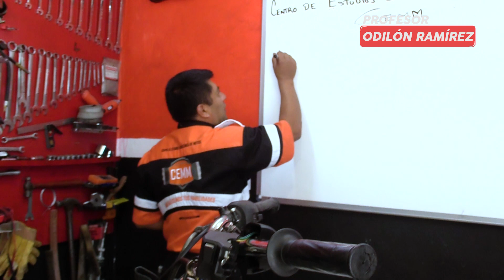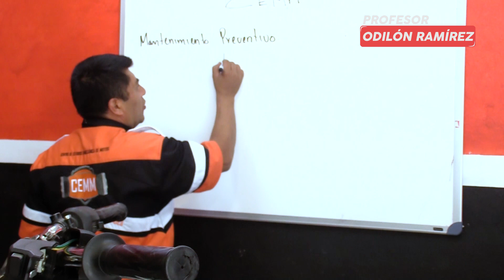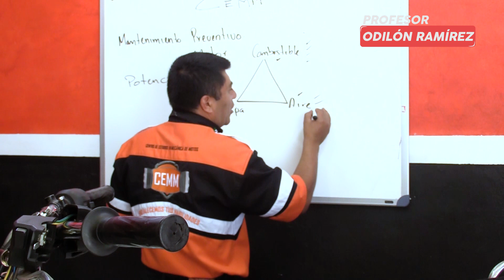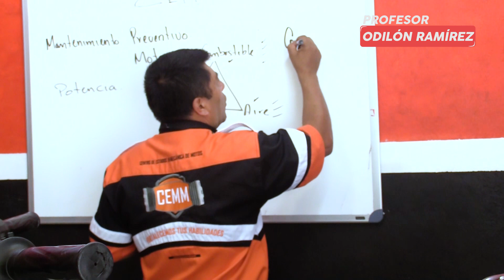Por esto falla tu motor. ¡Bien explicado!